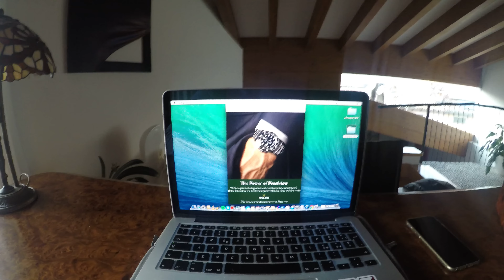PUBBLICITÀ ROLEX OPINIONI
Analizzo la pubblicità di ROLEX dando la mia opinione, da grande fan degli orologi rolex, un pò meno della comunicazione rolex.